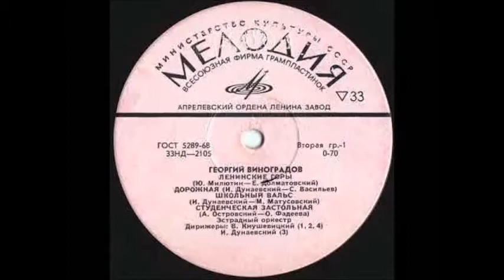Дунаевский Васильев Дорожная Георгий Виноградов